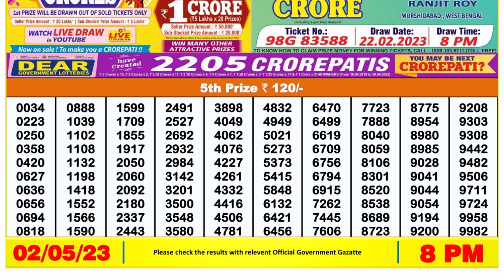🔴 Lottery Sambad Live 08:00pm 02/05/2023 Evening Nagaland State Dear Lottery Result Pdf Download